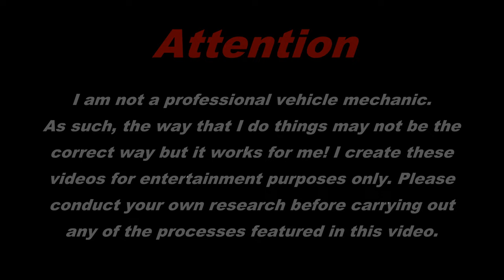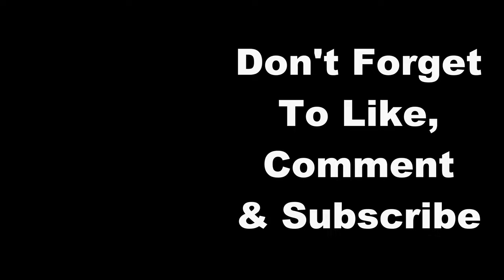Peugeot Django 125/150 Carburettor Replacement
Hello everyone and welcome back to another video from Kev's Shed.

In this video I will be completing an exchange of the carburettor on the little Peugeot Django 125.

The bike has been experiencing hard starting and poor running. I expect a new carburettor to cure this problem.

I had intended to carry out a rebuild of the original carburettor, however rebuild kits for this bike are non-existent!

Below is a link to the very carburettor that I bought. I did say in the video that it was a Speedfight 4 item but when checking the link I realised that it is in fact a Speedfight 3 carb.